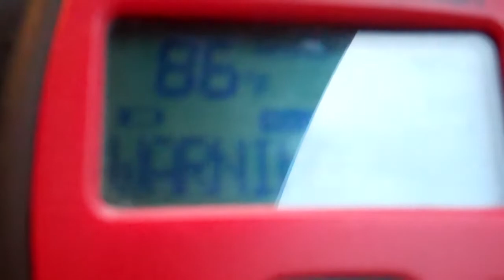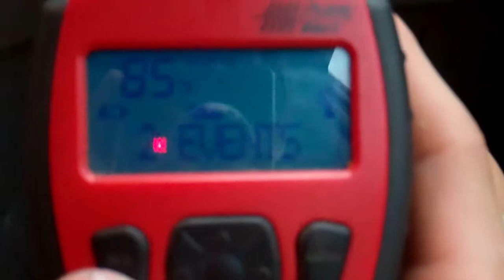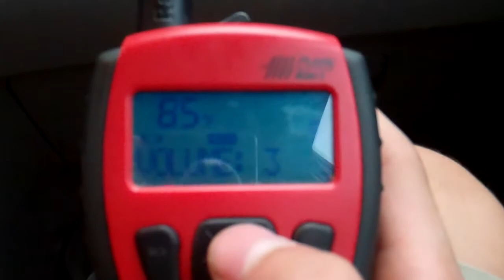Flash Flood Warning (EAS #504)